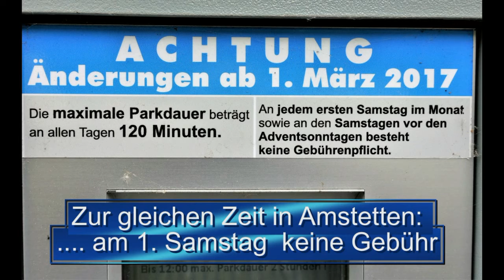Gebührenpflicht am Samstag ab 8 Uhr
Die Gebührenpflicht in Innenstädten zu besonders starken Geschäftszeiten macht Sinn, auch wenn in Österreich diese Gebühren und die dafür verhängten Strafen viel zu hoch sind. Denn es sind vor Allem die Kunden der Geschäfte, welche hier mehrheitlich vergebührt und die Autofahrer bestraft werden, etwas was die Innenstädte immer unattraktiver macht. Besonders unsínnig ist es, wenn auch zu ganz schwachen Geschäftszeiten eine Gebühr verlangt wird und sogar Strafzettel ausgeteilt werden. Waidhofen ist da ein besonders unwürdiges Besipiel. Obwohl an Samstagen zwischen 8 Uhr und 9 Uhr fast keine Geschäfte mehr öffnen, gilt dort auch weiter die Gebührenpflicht. Nur wenige sieht man dabei auf der Straße, oft sind nur die Kontrollorgane unterwegs, dürfen   dabei allerdings nicht gefilmt werden. Jedenfalls sollten sich hier die Stadtverantwortlichen etwas überlegen, denn so offensichtlich Geschäftsschädigend wie in Waidhofen / Ybbs  macht man das nicht so oft.